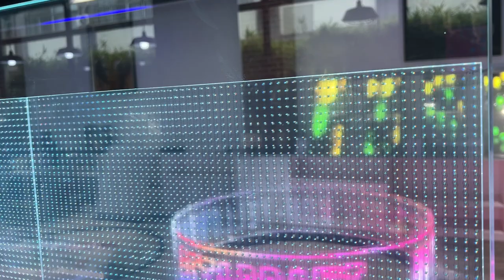The Transparent LED Film Screen Is Integrated Into The Building From The Appearance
The transparent LED film screen is integrated with the building from the appearance, does not affect the original style of the building, and does not affect the lighting of the building, has the characteristics of light weight, thin screen body, and has obvious technical advantages in the field of architectural media. Different from the traditional LED display, the LED film screen has soft, transparent, thin and other characteristics, which makes the application place more diverse, and the installation and maintenance process is simpler. These characteristics can not only facilitate users, but more importantly, explore a new market blue ocean for LED display applications, and even form a new LED display trading mode. In the era of fierce competition in the future display technology, LED transparent display technology has also been further improved.